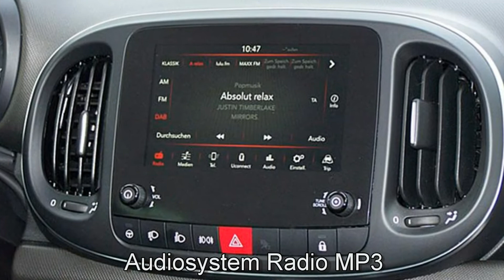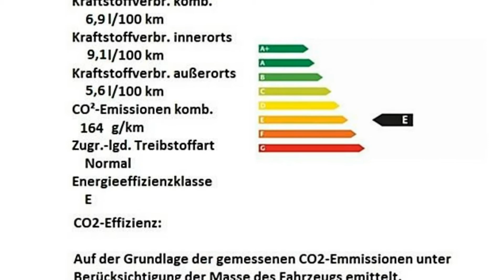Fiat 500L CROSS 1.4 T-Jet 16V 05419620 Toscana Grün "Motor Village Berlin"